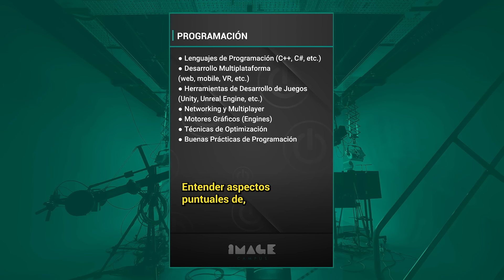Sergio Baretto te cuenta lo que lograrás en la Tecnicatura Superior en Desarrollo de Videojuegos!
Sergio Baretto, desarrollador y Coordinador en Image Campus, te cuenta todo lo que lograrás en la Tecnicatura Superior en Desarrollo de Videojuegos 🎮